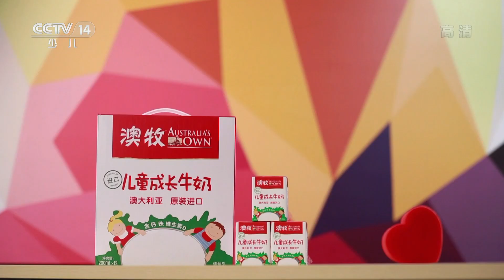[智慧树]泡泡实验室：弹力小炮筒|CCTV少儿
泡泡实验室：弹力小炮筒。
科学泡泡，动手动脑，细心观察、探索奥妙！